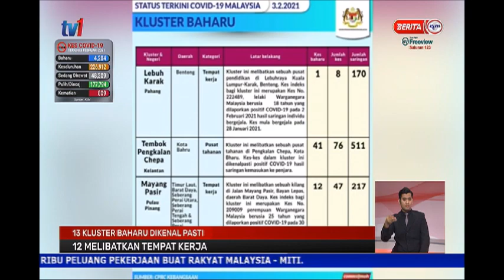3 FEB 2021 –BERITA PERDANA-13 KLUSTER BAHARU DIKENAL PASTI-12 MELIBATKAN TEMPAT KERJA